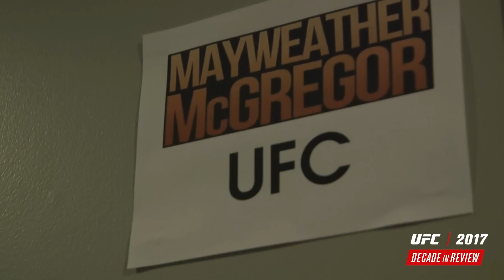UFC Decade in Review - 2017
Look back at the decade that was! We turn back the UFC clock to 2017, a year that saw the rise of many new stars including Rose Namajunas, Justin Gaethje and Francis Ngannou. In August of 2017 the most anticipated matchup in combat sports history went down between Conor McGregor and Floyd Mayweather.